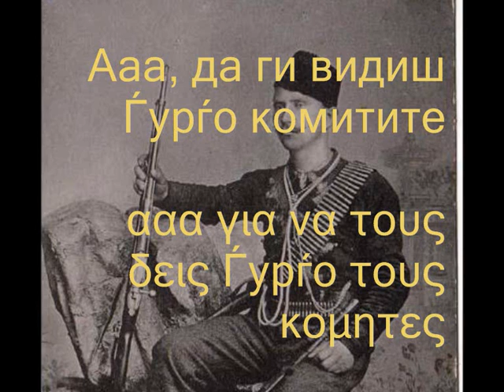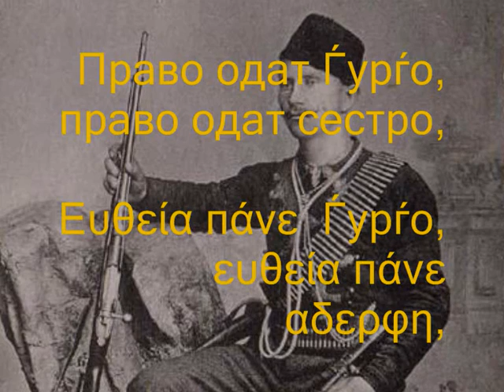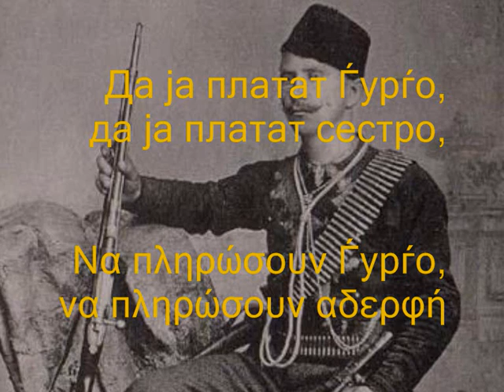Ја излези Ѓурѓо αντε βγες Ѓурѓо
Сите видеа имаат за цел да ја промовираат македонската традиција и да не се насочени кон приходи преку авторските права во сопственост на креаторите Ја излези Ѓурѓо  αντε βγες ЃурѓоΜΕ ΜΑΚΕΔΟΝΙΚΟΥΣ ΚΑΙ ΕΛΛΗΝΙΚΟΥΣ ΥΠΟΤΙΤΛΟΥΣ ΣΕ ΕΛΕΥΘΕΡΗ ΜΕΤΑΦΡΑΣΗ.